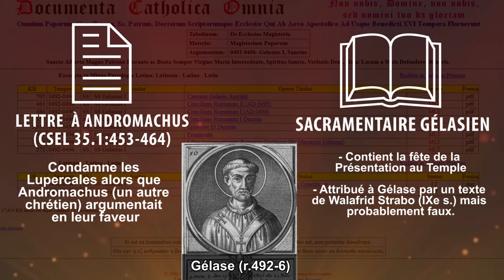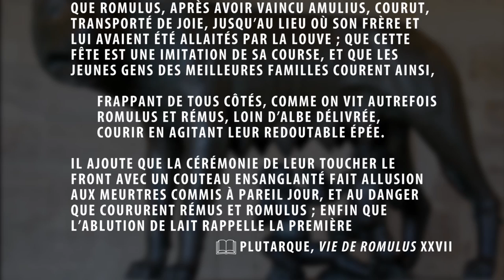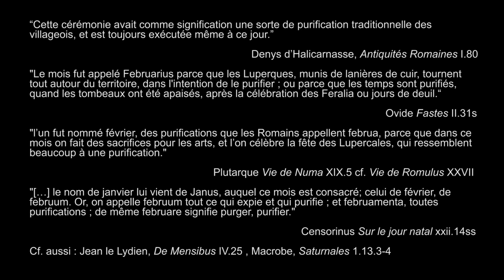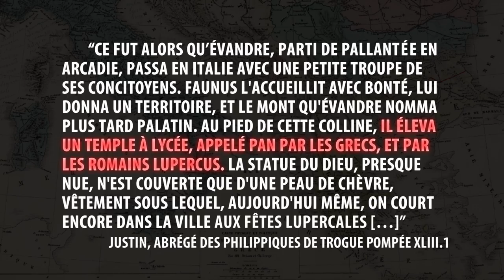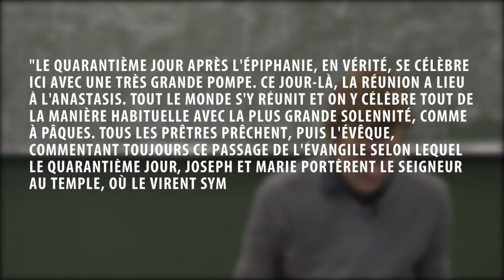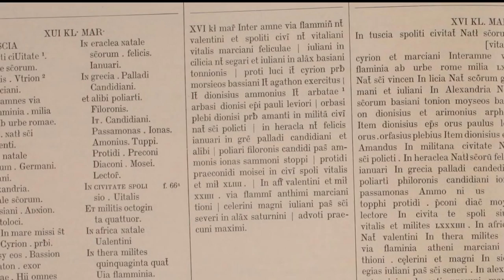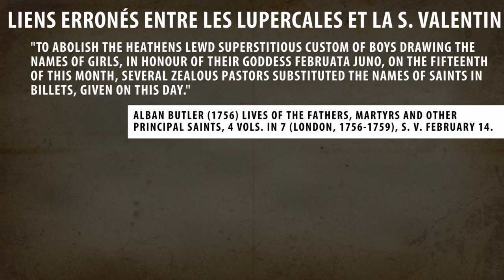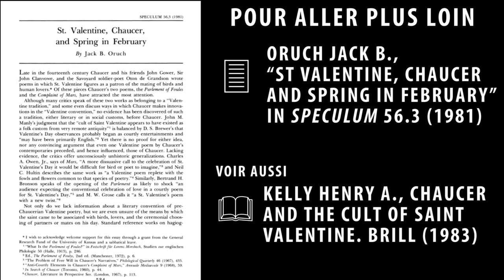Lupercales, Chandeleur et Saint-Valentin (CPS #9)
On dit de la fête romaine des Lupercales le 15 février qu'elle aurait été remplacée par la Chandeleur… mais également par la Saint-Valentin. Dans cet épisode, Camille, Antoine et Lays montrent que la réalité est plus complexe.

SOMMAIRE
00:00 Introduction
01:17 Générique

LES LUPERCALES
01:55 La lettre de Gélase contre les Lupercales
03:16 Les Lupercales au Haut-Empire (Ovide et Plutarque)
04:57 Le Déroulement du Rituel
06:30 Explications mythologiques
08:48 Synthèse des explications

10:02 LES LUPERCALES AU CINQUIÈME SIÈCLE
10:45 Fonction Purificatrice
12:05 Fonction sociale / satirique
14:00 Le Sacrifice ?
14:57 Le(s) Dieu(X) des Lupercales

LA CHANDELEUR
17:00 Origines juives de la Présentation au Temple
17:55 Instauration de la fête
20:10 Quadragesima Epiphaniae dans le Pélerinage d'Égérie (383)
21:25 Problèmes de Géographie
22:04 Fiertés civiques et portée civile des fêtes romaines.
23:00 Développement de la Chandeleur/Présentation/Purification
24:00 Répartition géographique de la fête au fil du temps

LA SAINT-VALENTIN (25:25)
25:36 Origines Païennes de la Saint-Valentin et S. Valentin "historique" ?
26:38 Hagiographie (vie de saint) des  Deux Saints Valentins
29:30 Bède le Vénérable et la confusion des saints
30:14 Spéculations erronées de Alban Butler et Francis Douce
31:30 L'Invention de la Saint-Valentin (Chaucer, Othon de Grandson&co)

CONCLUSION
34:00 Cupidon et Eros
34:45 Pour aller plus loin & Crédits

Script de l'épisode [GDocs] avec bibliographie, notes de bas de page et le texte des sources.
PAS SOURCÉ :
- Quoique l'Encyclopaedia Britannica 1911 cite le "miliario LXIIII" les seuls manuscrits du Martyrologium Hieromynianum qu'on trouve ne mentionnent pas le kilométrage.
- Comme dit à l'écran, nous n'avons pas trouvé le passage où Gélase mentionnerait S. Valentin.

EXTRAITS VIDÉOS
● How I Met Your Mother (2011), "Desperation Day" (6x16)

MUSIQUE
Générique : David TMX, "Le Hippie Électrique"
Conclusion : Visager "Epilogue" in "Songs for an unmade World 2)